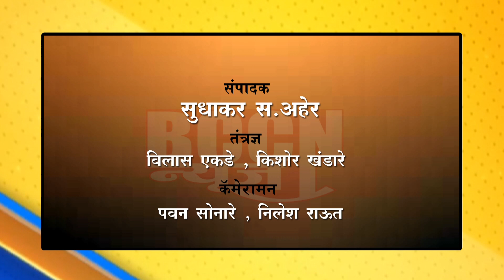Buldhana - जि. प. कर्मचारी पतसंस्थेच्या मतदानाला सुरुवात..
Dist._W._Employee_Credit_Union_Voting_Begins..